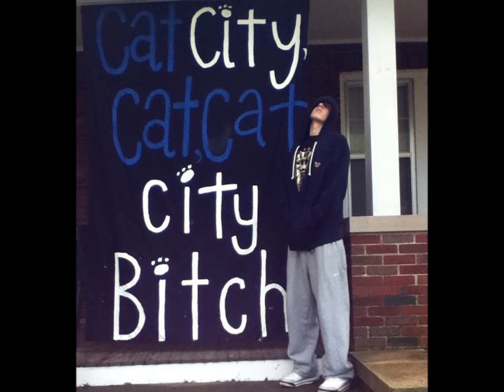T-Miles ft The Dope Boy & Jos-G -High Road (TRUE WORLD) [SO HARD MIXTAPE]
So Hard Mixtape